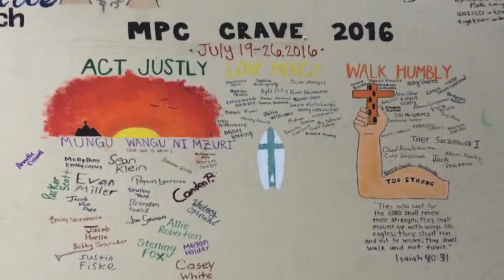MPC high school 2016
This video is of MPC's high school group that came down to serve with 6:8 minisries.